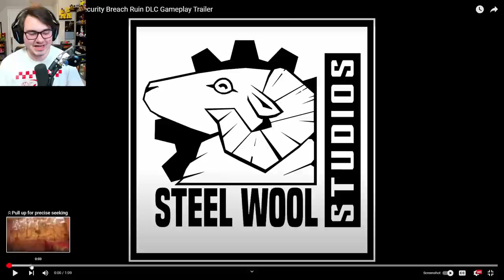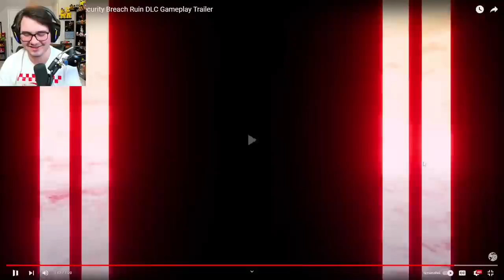FNAF Security Breach RUIN GAMEPLAY TRAILER is HERE!! (Reaction & Breakdown)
Five Nights at Freddy's (FNAF) Security Breach RUIN DLC Gameplay Trailer Reaction and Breakdown Analysis!